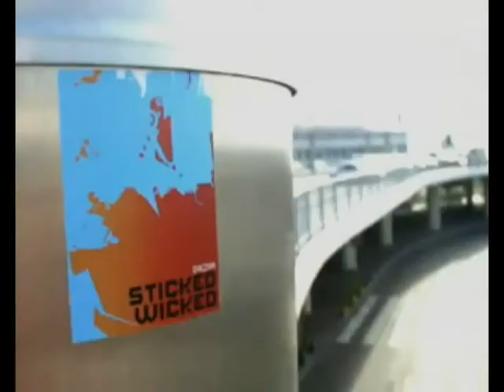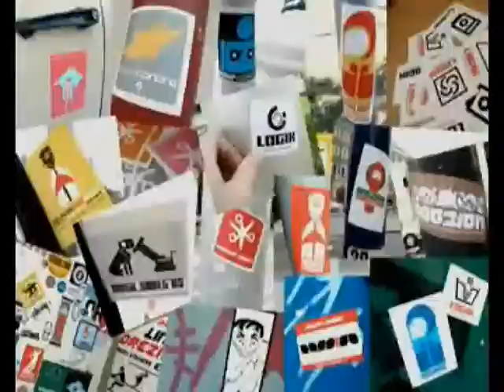japytv - dakar venado tuerto